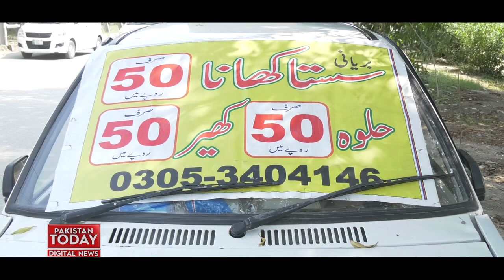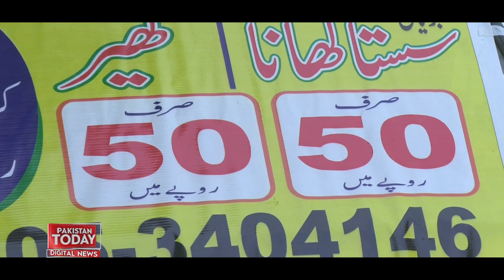50 Rupaye Mai Mukamal Kahna | Pakistan Today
50 روپے میں مکمل کھانا عوامی خدمت کی مثال قائم کردی

50 Rupaye Mai Mukamal Kahna | Pakistan Today